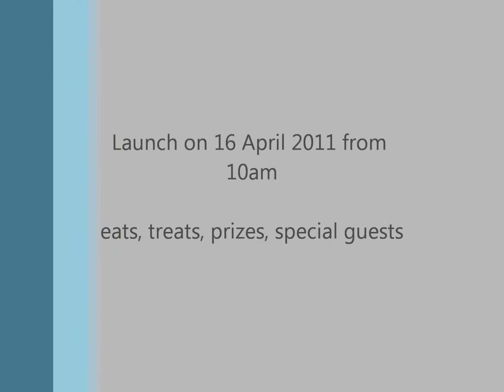Beehive Launch Video.wmv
Brand new shop open in Parkhurst Johannesburg - Home Industry & Gifts. Launch on 16 April 2011